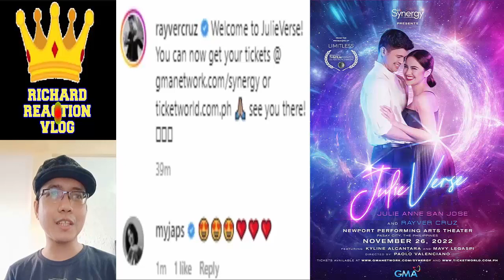Julie Anne San Jose x Rayver Cruz Latest Updates l October 2 2022 l Juliever